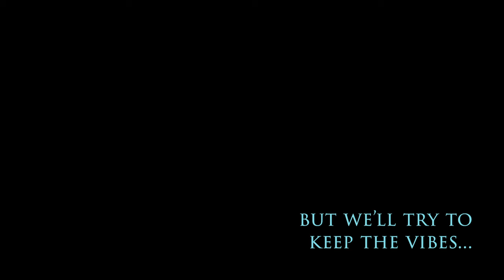Wiktoria Zwolińska - Summer Vibes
Ogromne podziękowania za udostępnienie pięknego klasyka Forda Mustanga z 1965 dla klasykiwynajem.pl

I’m sitting outside filling that shining sun I’m Chilling a little gonna a fill that flow oh got that Summer vibes on

Come and cross the sea
With me
Feel the wind blow
Don’t let this moment end
Paradise found couse I’m with you
(uuu...)

I’m sitting outside...

Save those moments like Snapchat memories
It’s time to be as free as the ocean
(uuu... )

Ref:
I'm sitting outside... × 2
(uuu...)

WE CAN'T STOP THE WEATHER
BUT WE'LL TRY TO KEEP THE  VIBES FOREVER , FOREVER
(uuu...)
Forever
Forever